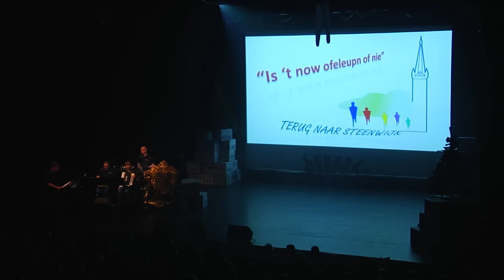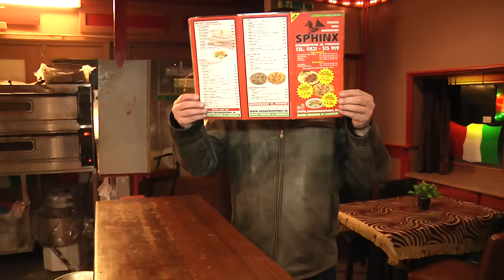Cabaret "Terug naar Steenwijk" 2015: (deel 1)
Alweer tweede lustrum voor Oudejaarscabaret Steenwijk

Steenwijkerland - Tien jaar geleden, in 2005,
besloten Han Evers, George Huisman en Jannes
Mulder het 'Oudejaarsstokje' over te nemen van
troubadour Gerard Buisman. Deze had het jaar ervoor
zijn laatste oudejaarsvoorstelling gegeven en
voornoemd trio dook in het ontstane gat. 'Terug naar
Steenwijk' was geboren.
Dit jaar dus alweer het tweede lustrum voor de
ongeveer twintig Steenwijkers die op 29 en 30
december bijna drie volle Meenthe-zalen vermaken
met muziek, zang en gekkigheid. Alles wat op het
toneel gebeurt heeft maar één gemeenschappelijke
noemer: Steenwijk. 'We gaan niet buiten de oude
stadsgrenzen', zegt het drietal beslist. 'Als we
Vollenhove, Ossenzijl of Kalenberg erbij zouden
nemen, wordt het allemaal te groot om te behappen.
Bovendien weten we daar niet voldoende van.
Steenwijk zit in onze vingers en harten en daar
hebben we ook wel een mening over...'
'Ist now of-euleupm of nie?' is de titel van het tiende
Oudejaarscabaret in De Meenthe, dat wordt gespeeld
onder regie van Adri van Sleen. Hij is overigens de
vierde regisseur; voor hem waren dat Joop Janssen,
Bé Timmerman en Ignac Heuvelink.
Het cabaret zal dit jaar in elk geval weer onze
voormalige stadgenoten Freekie en Tante Koba
begroeten, maar voor de rest blijft het een verrassing
wie er allemaal het toneel zullen betreden. Wel zal dit
jaar een nieuwe buitenlandse gast zijn mening over
Steenwijk ventileren en zullen tal van gebeurtenissen
uit 2015 de revue passeren. Want vergis u niet: het
jaar gaat zeker niet als 'saai' de boeken in; er is
voldoende gebeurd om met een knipoog te worden
bezien.Muzikaal wordt het cabaret ondersteund door
het cabaretkwartet onder leiding van Harold Kooij en
vocaal door de drie zangeressen Bea, Helga en
Jannie.
De cast van 'Terug naar Steenwijk' bestaat uit (in
alfabetische volgorde): Harry van den Berg, Bub de
Boer, Helga Esselink, Han Evers, Alie Heinhuis,
George Huisman, Irene ten Kate, William ten Kate,
Bea Klein Hazebroek, Floor Koetsier, Harold Kooij,
Henk Krikke, Janet Marinus, Melissa Mendel, Jannes
Mulder, Jannie Mulder-Otter, Gertjan Nagel, Ronald
Ruiter, Adri van Sleen, Jaap de Vries en Manon
Weijdema.